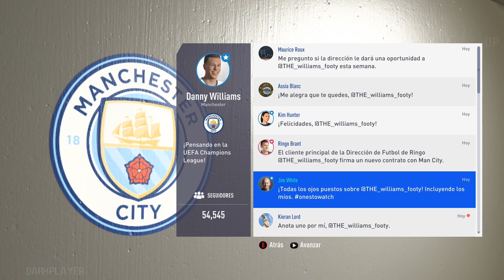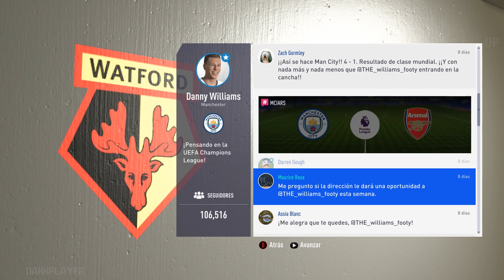FIFA 19 El Camino Parte 2 Español Latino Gameplay | Capitulo 2 Alex Hunter Ficha por el Real Madrid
FIFA 19 El Trayecto Modo Historia Español Latino Gameplay Walkthrough Completo en Español 1080p

PS4 PC, Xbox One, Nintendo Switch
Desarrollador:
EA Sports
Editor:
EA Sports
Género:
Deportes, Fútbol
Duración:
Incalculable
Idioma:
Textos en español y voces en español
Lanzamiento:
28 de septiembre de 2018 (Pegi: +3)
Descripción: Con todo el poder de sus licencias FIFA 19 quiere seguir liderando el mercado de los videojuegos de simulación de fútbol en la temporada 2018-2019. La propuesta deportiva de EA Sports FIFA 19 aún no ha ofrecido cuáles serán sus principales incentivos para garantizar la continuidad de su inmensa comunidad de usuarios un año más con ellos, si bien se espera de nuevo un protagonismo de su modo de juego campaña (El camino) y un especial hincapié en el exitoso FIFA Ultimate Team, la joya de la corona del fútbol de EA.

fifa 19 modo historia español
fifa 19 español gameplay